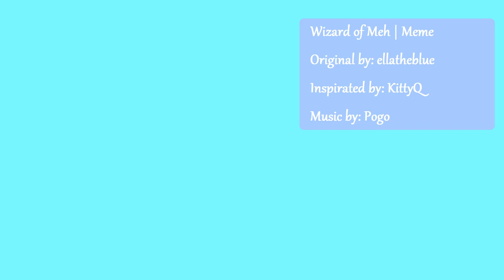Wizard of Meh | Meme - Happy 14th Birthday Rainbow!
Birthday gift for Rainbow Dainbow!
Hope chu like it!